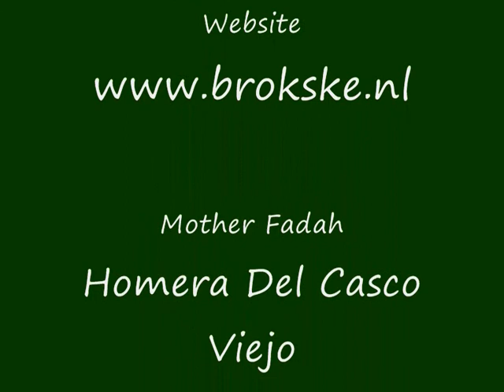Litter Fadah 13 weeks.wmv